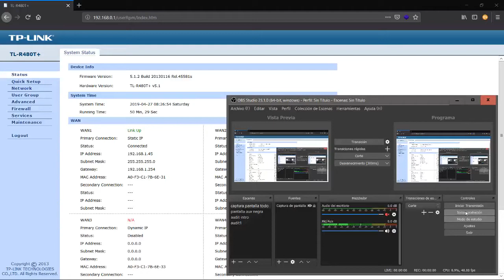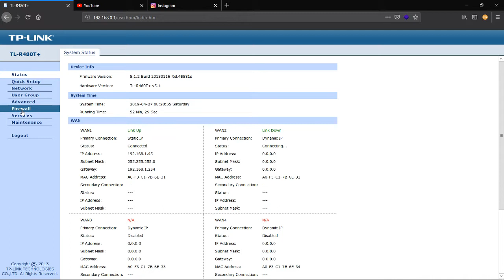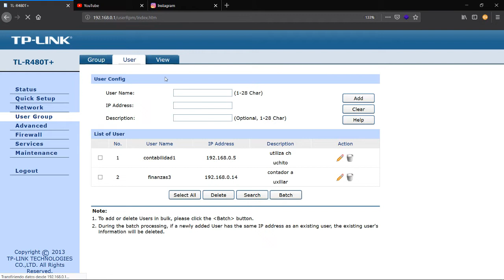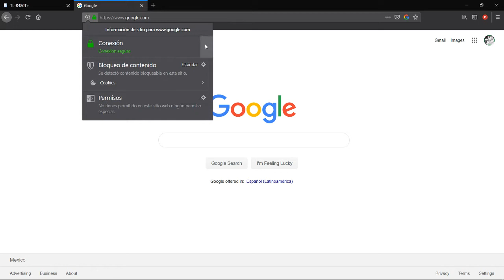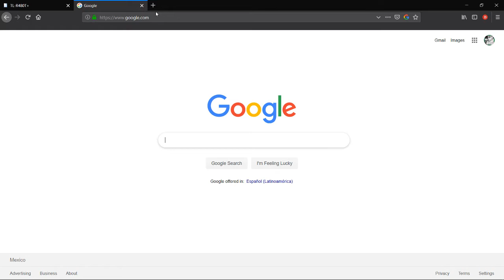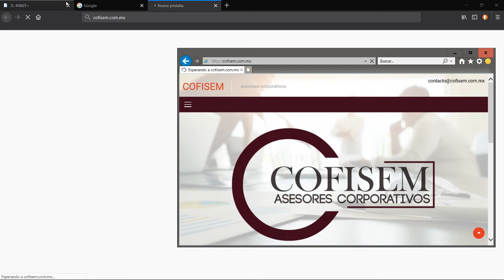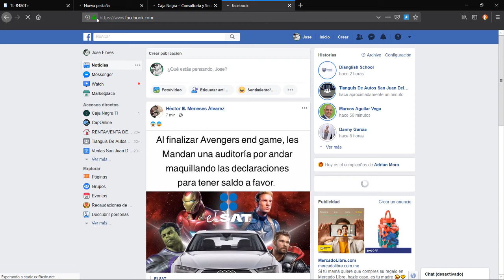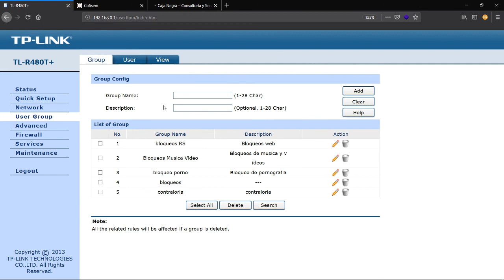Filtrado URL balanceador tplink TL R480T+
En este video muestro como se haria un filtrado URL sin embargo en esta version de firmware del balanceador no se puede realizar ya que los nuevos certificados HTTPS/SSL ya tienen mejoras en el cifrado, para versiones posteriores puede funcionar aunque yo no recomiendo mucho el balanceador para realizar esto, mejor dejenzelo a otro dispositivo dedicado al filtrado, saludos